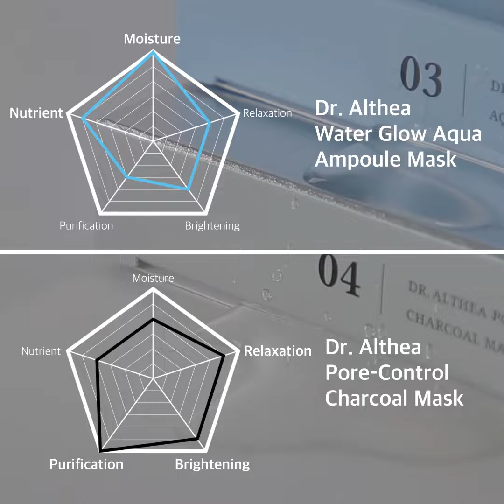DR. ALTHEA Тканевая маска для лица Water Glow Aqua ampoule & Pore Control Charcoal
Маска для лица Water Glow Aqua ampoule
Основа маски - натуральная целлюлоза из органического
сырья.
✓ Интенсивно увлажняет
✓ Дарит сияние и свежесть коже
✓ Успокаивает чувствительную и раздраженную кожу
✓ Улучшает тонус и эластичность кожи
✓ Для всех типов кожи

АКТИВНЫЕ ИНГРЕДИЕНТЫ:
Экстракт гамамелиса – оказывает вяжущее,
тонизирующее и антиоксидантное действие, уменьшает
секрецию сальных желез;
Экстракт косточек миндаля - обладает хорошими
питательными и смягчающими свойствами;
Экстракт древесного гриба – защищает и увлажняет кожу,
способствует сужению пор;
Розовая вода – увлажняет, стимулирует регенерацию,
способствует уменьшению глубины морщин; повышает
эластичность, выравнивает тон, успокаивает кожу;
Глицин – аминокислота, антиоксидант, хорошо увлажняет
кожу;
Глутаминовая кислота – антиоксидант, отлично
увлажняет, делает кожу более упругой, обладает
ранозаживляющими и противовоспалительными
свойствами;
Дикалия глицирризат – получен из корня солодки
(лакрицы). Оказывает противовоспалительное действие.
Регулирует образование кожного сала.
Лизин – аминокислота, способствует увлажнению кожи,
участвует в синтезе коллагена;
Лейцин – аминокислота, увлажняет, ускоряет регенерацию;
Метионин – аминокислота, восстанавливает кожу,
заживляет, стимулирует работу иммунной системы клеток
кожного покрова;
Валин – аминокислота, увлажняет, кондиционирует кожу;
Бетаин – 100% растительный компонент, получаемый из
сока свеклы; активно увлажняет, обладает
кондиционирующим действием, снимает раздражение
кожи;
Церамид NP – улучшает барьерные свойства эпидермиса,
уменьшает чувствительность кожи к неблагоприятным
воздействиям агрессивных факторов внешней среды,
улучшает упругость кожи, уменьшает обезвоженность кожи
и минимизирует потерю влаги кожей;
Серин – аминокислота, иммуномодулятор, увлажняет,
улучшает структуру кожи;
Гиалуроновая кислота – создает на коже невидимый
барьер, препятствующий испарению влаги, улучшает
структуру кожи, способствует регенерации эпидермиса,
сокращает мелкие морщинки;
Цистеин – аминокислота, является природным
увлажняющим фактором кожи и позволяет нормализовать
секрецию сальных желез, способствует заживлению кожи;
Аденозин – антиоксидант, обладает
противовоспалительным действием, стимулирует обменные
процессы в клетках кожи, стимулирует синтез коллагена,
выравнивает рельеф кожи;
Аспарагиновая кислота – увлажняет и кондиционирует
кожу, выравнивает цвет;
Аланин – аминокислота, увлажняет кожу;
Аргинин – аминокислота, способна проникать в глубокие
слои кожи, очищает от продуктов распада белков, тем
самым улучшая цвет лица. Регенерирует, восстанавливает,
устраняет микроповреждения, борется с морщинами,
разглаживая кожу. Уменьшает пигментацию, стимулирует
регенерацию;
Изолейцин – аминокислота, смягчает, увлажняет кожу;
Тирозин – аминокислота, работает как проводник и
контролирует процесс образования белков;
Витамин Е – антиоксидант, стимулирует регенерацию;
Треонин – аминокислота, имеет заживляющий эффект и
улучшает защитные свойства кожи;
Трегалоза – антиоксидант, восстанавливает нарушенный
роговой барьер эпидермиса, защищает и поддерживает
функции клеток;
Фенилаланин – аминокислота, стимулирует регенерацию,
восстанавливает структуру кожи;

ПРИМЕНЕНИЕ: извлеките тканевую маску из упаковки,
удалите пленку и нанесите на очищенную кожу лица на 20-
30 минут. Снимите маску, распределите массажными
движениями остатки эссенции по коже и дайте ей впитаться.

Маска для лица Pore-Control Charcoal

сырья.
✓ Очищает, способствует сужению пор
✓ Нормализует секрецию кожного сала

АКТИВНЫЕ ИНГРЕДИЕНТЫ:
Глицерин – удерживает влагу и является важным
увлажняющим компонентом, также предотвращает вредное
действие факторов окружающей среды;
Экстракт граната – антиоксидант, стимулирует выработку
коллагена и улучшает микроциркуляцию кожи, оказывает
увлажняющее, противовоспалительное действие.
способствует сужению пор;
Полипептиды сои — инновационный полипептид,
получаемый из ферментированных соевых бобов, которые
содержат богатый запас витаминов, олигосахаридов и
других полезных веществ.

30 минут. Снимите маску, распределите массажными